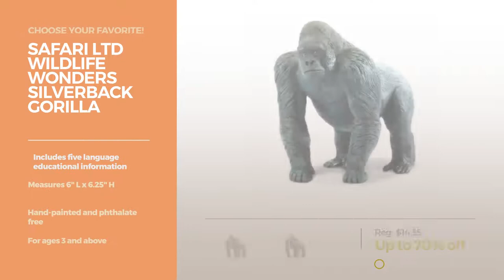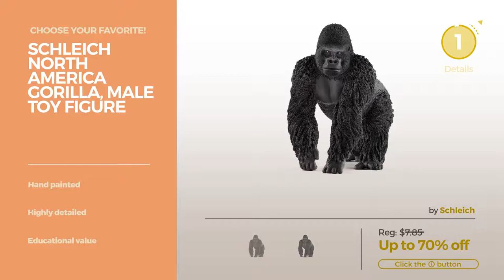Looking For Gorilla Toys? Best Toys By Gorilla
- Black Friday 2018 Toys Sale, Now Live!
Best Toys By Gorilla  - Looking For Gorilla Toys?, Choose Your Favorite!
Lot Of 12 Assorted Gorilla Design Toy Figures Assorted Gorilla Design Toy Figures

Electronic Walking Gorilla Animal Toy Monkey Kong With Lights & Sounds Walking Gorilla Animal Toy Monkey Kong With Lights & Sounds

Safari Ltd Wildlife Wonders Silverback Gorilla Wildlife Wonders Silverback Gorilla

PLAYMOBIL Gorilla with Babies with Babies

Schleich North America Gorilla, Male Toy Figure America Gorilla, Male Toy Figure

Animal Planet Lights & Sounds Jungle Encounter Mega Playset with Large Gorilla Figure Lights & Sounds Jungle Encounter Mega Playset with Large Gorilla...

Papo Fantasy World Figure, Gorilla Mutant World Figure, Gorilla Mutant

Safari Ltd Wild Safari Wildlife - Lowland Gorilla - Realistic Hand Painted Toy Figurine Model - Quality Construction from Safe and BPA Free Materials - For Ages 3 and Up Safari Wildlife Lowland Gorilla Realistic Hand Painted Toy...

Wild Republic Cuddlekins Silverback Gorilla Cuddlekins Silverback Gorilla

Papo "Gorilla" Figure Figure

Safari Ltd Wild Safari Wildlife – Lowland Gorilla with Baby – Realistic Hand Painted Toy Figurine Model – Quality Construction from Safe and BPA Free Materials – For Ages 3 and Up Safari Wildlife – Lowland Gorilla with Baby – Realistic...

Webkinz Western Lowland Gorilla Lowland Gorilla

Try also: LotOf, ElectronicWalking, SafariLtd, PlaymobilGorilla, SchleichNorth, AnimalPlanet, PapoFantasy, WildRepublic, Papo"gorilla",